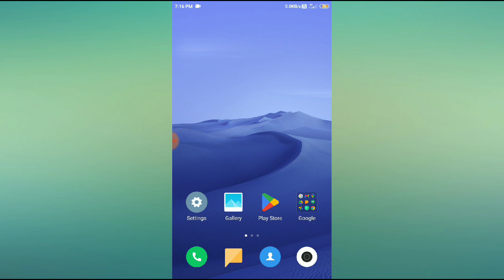How to enable launch camera mode in redmi note 4,5,6,7.